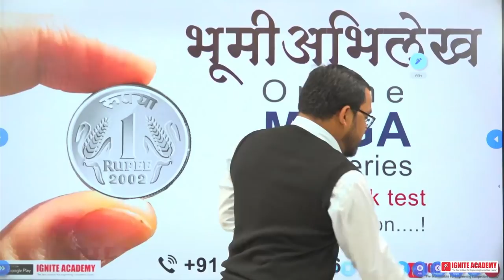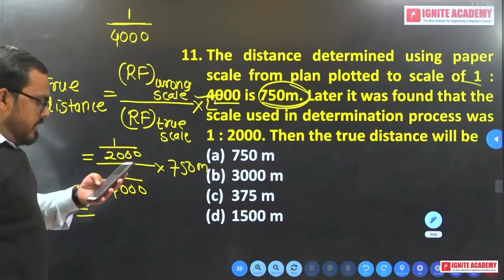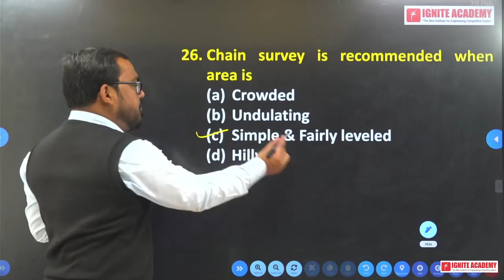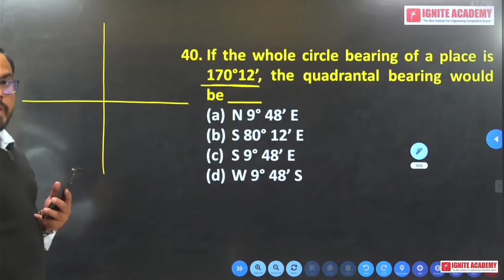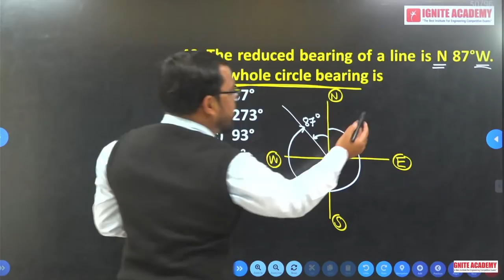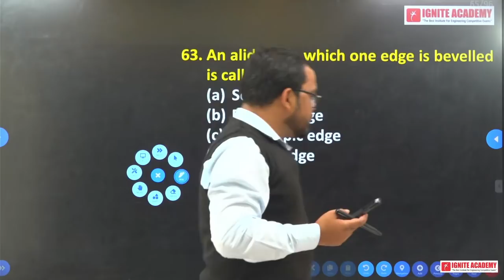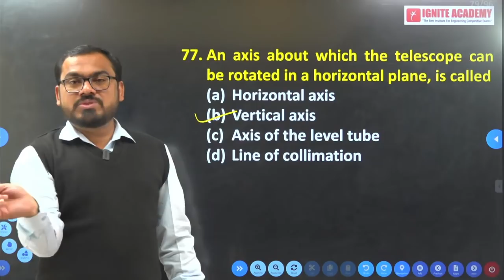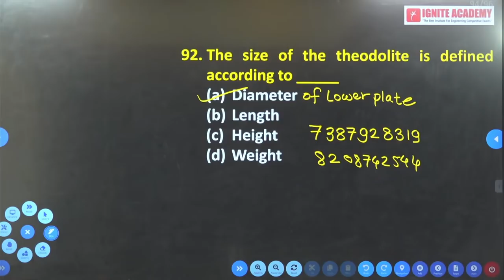MHADA | Revision Through Questions | Survey | By Shravan Pawar Sir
Revision Through Questions on Surveying:
Principles and Classification, mapping concepts, coordinate system, map projections, measurements of distance and directions leveling, theodolite traversing, plane table surveying, errors and adjustments, curves, Advance method of surveying.

👩🏻‍🏫 𝐃𝐨𝐰𝐧𝐥𝐨𝐚𝐝 𝐀𝐩𝐩 𝐈𝐠𝐧𝐢𝐭𝐞 𝐎𝐧𝐥𝐢𝐧𝐞 𝐀𝐜𝐚𝐝𝐞𝐦𝐲 𝐀𝐩𝐩
For MHADA  Test Series

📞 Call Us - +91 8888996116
Must Watch Our Playlist On Youtube